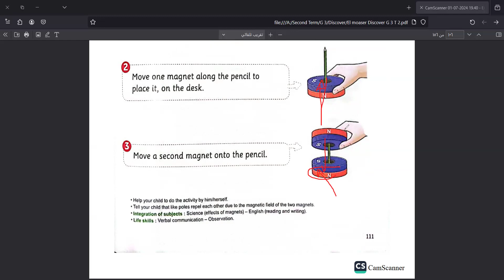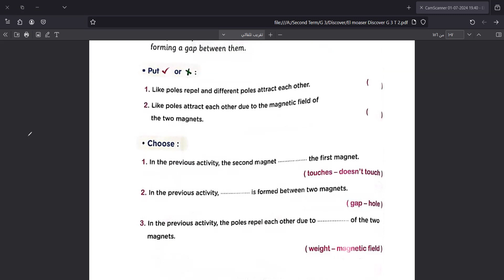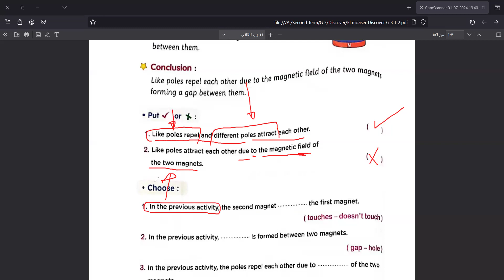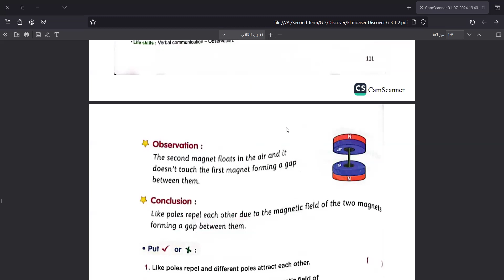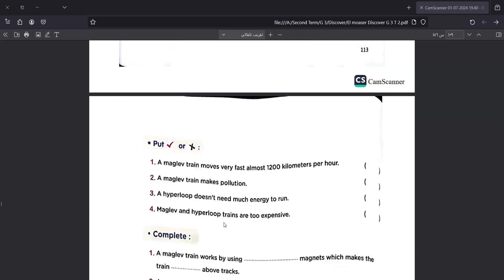الجزء .2 ديسكفر ثالثة إبتدائي |Discover 3 theme 4 chapter 2 l 5/6 part 2